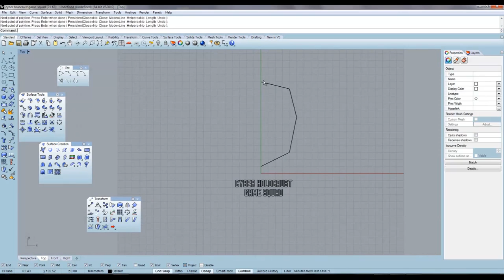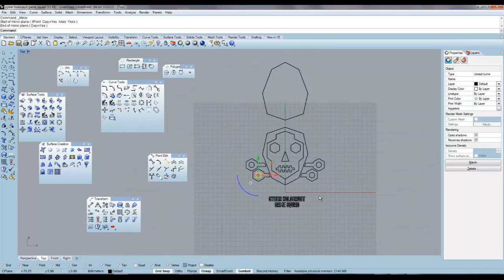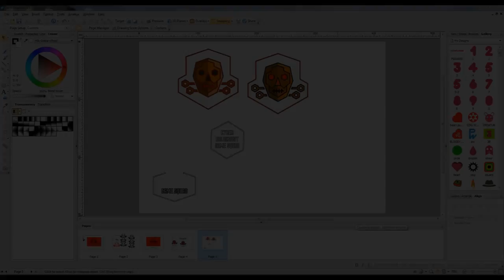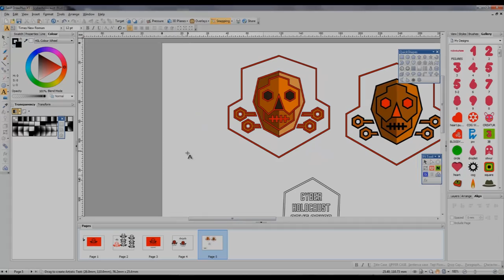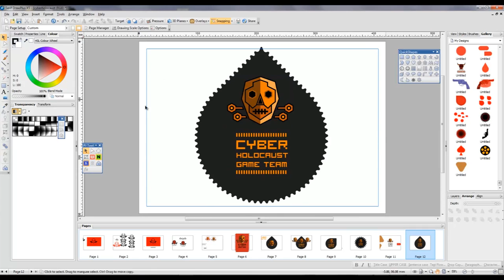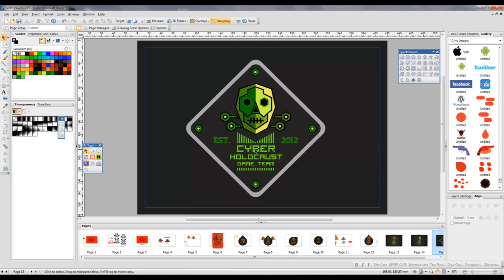"Cyber Holocaust" logo for game players team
This is my new logo design for Computer game players team "Cyber Holocaust" .If you want to watch more examples of this logo I invite you to visit my Don't forget to follow me on facebook and twiteer .Enjoy!